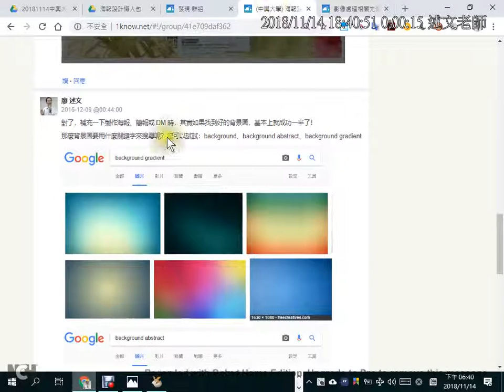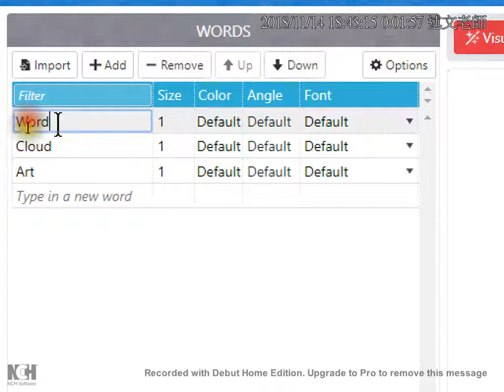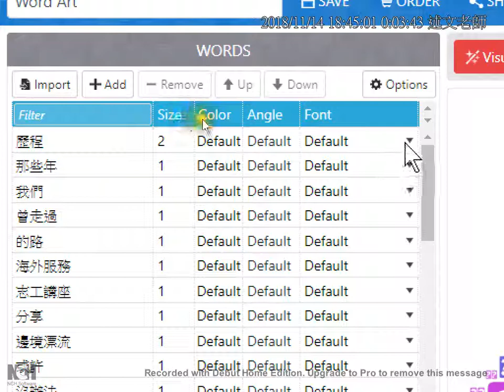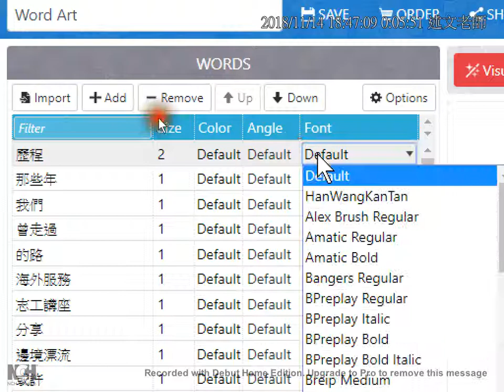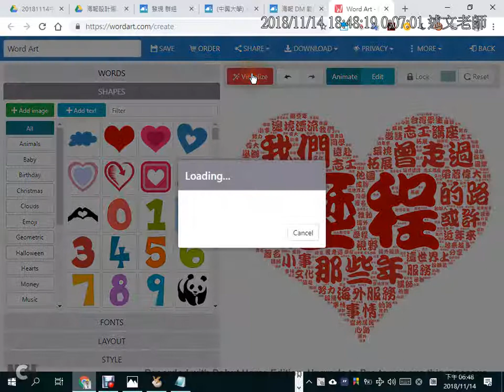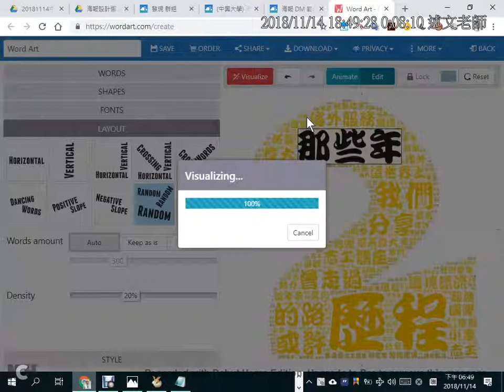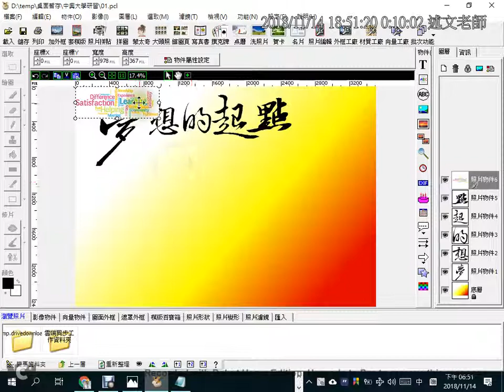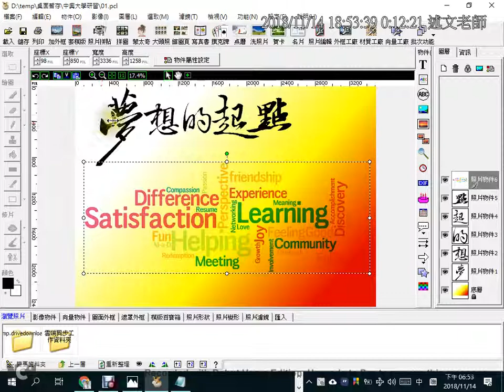09：使用 WordArt 雲端服務建立文字雲與PhotoCap混合模式應用